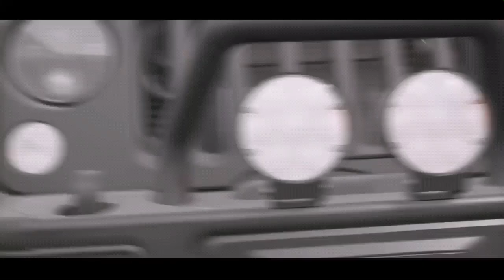Forza Horizon 4 Xboxone s GamePlay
Olá amigos hoje trago o video do jogo de corrida